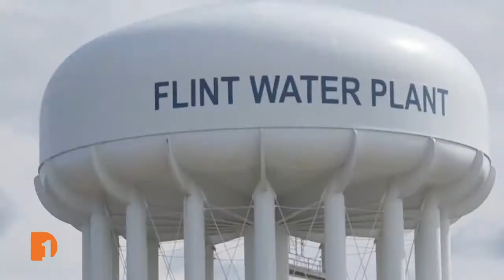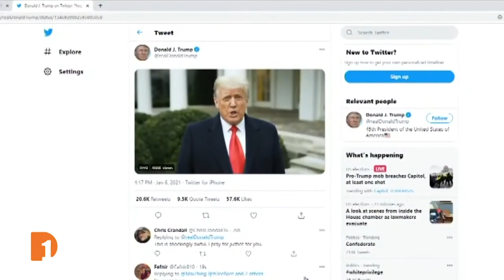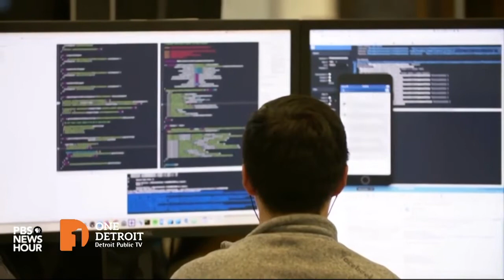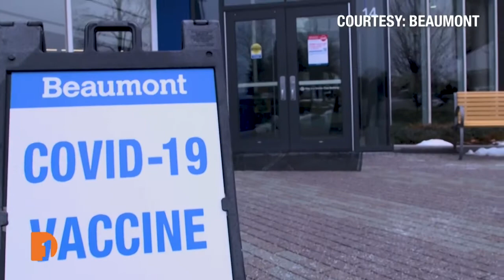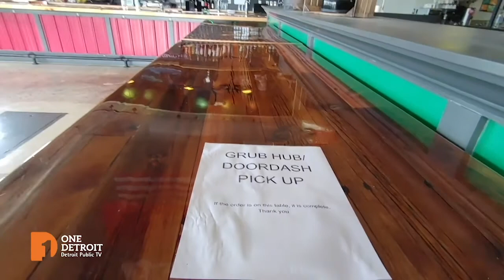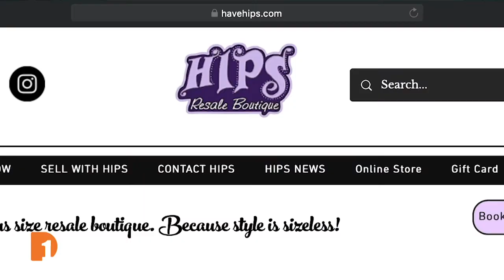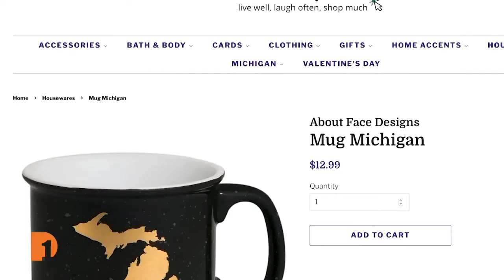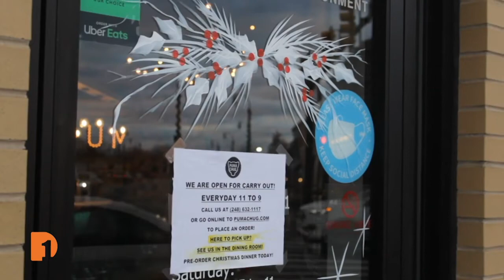Misinformation & Critical Thinking/The COVID Vaccine | Full Episode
Helen Lee Bouygues, Founder and President of The Reboot Foundation that advocate for critical thinking and social media for kids and adults. Christy talks with Oakland County Executive, Dave Coulter, about the frustration of changing dose numbers and scheduling. We hear from Beaumont Infectious Disease Specialist, Dr. Nick Gilpin.

Episode 404